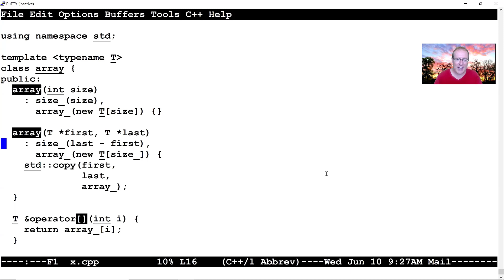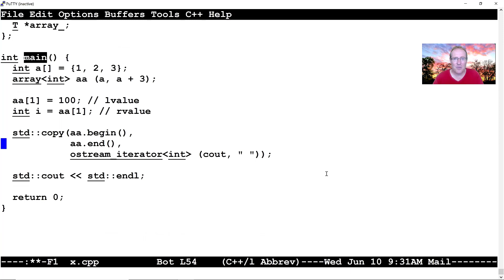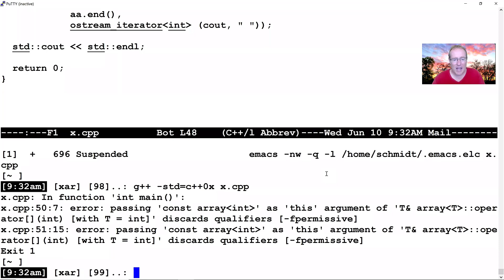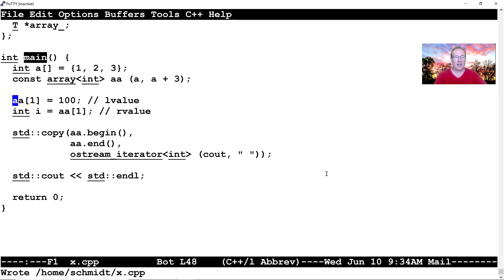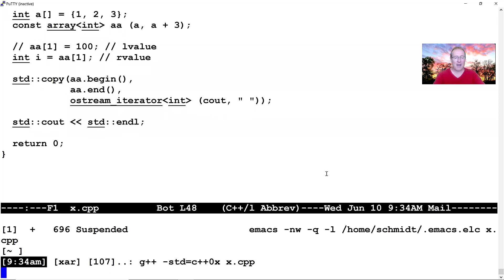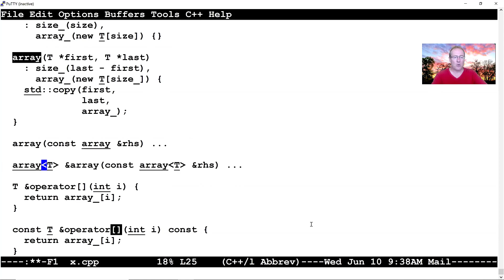Tips on Overloading C++ operator[] for Const and Non-const Objects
This video explains why and how to overload C++ operator[] for const and non-const objects using a simple array class example.